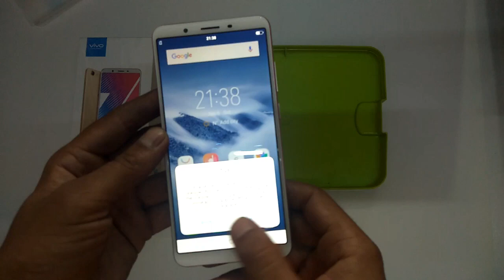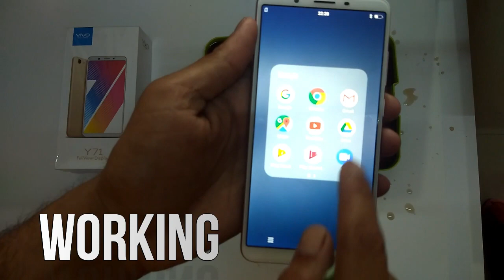Vivo Y71 COCA COLA TEST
Hello friends ajj hum karage Vivo Y71 ka Coke Test.
Agar video Achi lagi To please video ko like karna Aur Please